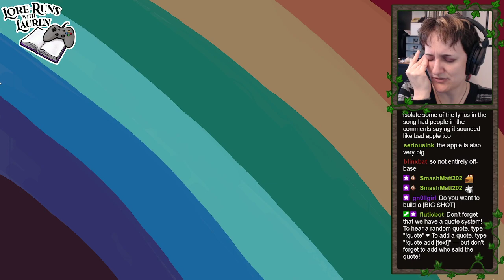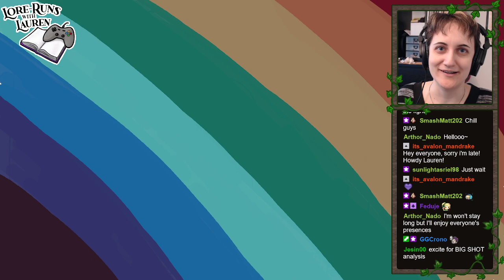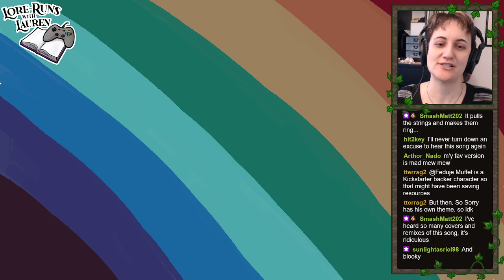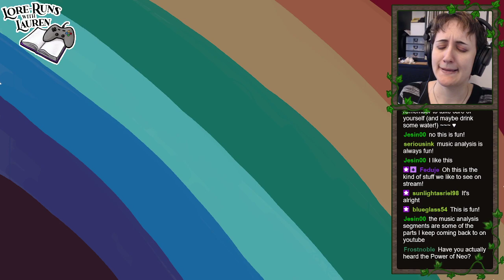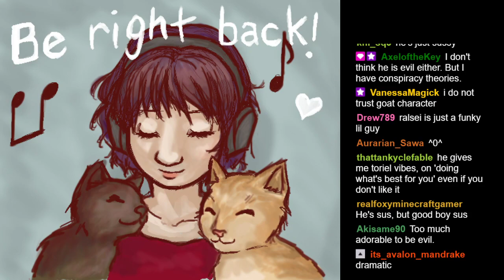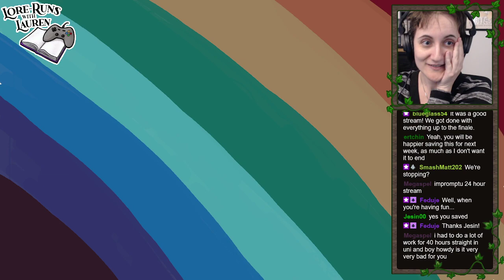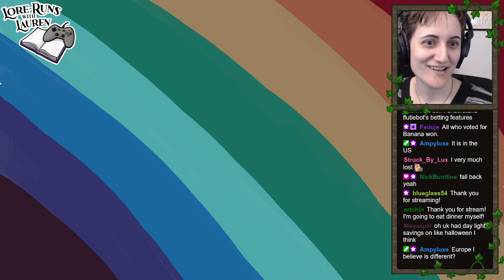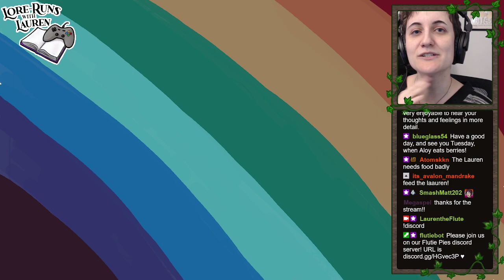LaurentheFlute plays Deltarune #7: Susie and Noelle (first playthrough)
You've been waiting for this one. I know you have, because you told me so. And I was very excited about it too! Also, everyone who bet "yes" on whether we were going to finish the game this time lost, but everyone who bet "banana" wins by default. (Also yes that's my computer taking off that you can hear in the background when there's no music.)

More seriously... yes, the section with Noelle and Susie made me very happy. And I cried. What can I say? Representation matters. Looking forward to seeing what happens with this in future chapters, since I imagine we're not going to get closure in this chapter. SPEAKING OF CLOSURE, I'm sorry I started the Queen fight and then backed out of it; I lost track of time, so basically we'll just go in next week and do it with a fresh mind.

0:00:00 Introduction
0:11:24 Musically deconstructing "Big Shot" to solve a mystery
0:22:48 Theorizing about secret bosses
0:45:06 A commitment to try fighting Gerbil sometime
0:49:19 Talking about "brain gremlins"
1:14:43 Dark fountains, the Knight, BIG speculation
1:50:30 Toilet statue
1:53:37 Acid lake
2:12:52 Choosing for Kris
2:23:39 Rouxls
2:47:07 Fuzzy Pickles
2:49:31 Noelle's room
3:45:00 God. Dammit.
3:52:00 Back to Kris
3:55:24 Sophie time
4:03:13 Continuing onward
4:09:17 Backtracking begins
5:06:46 Moving forward again